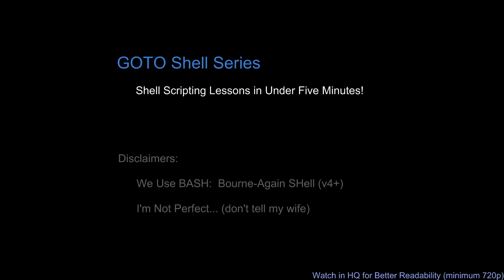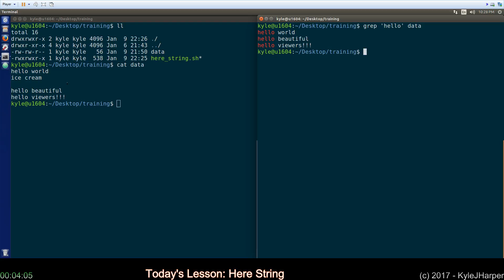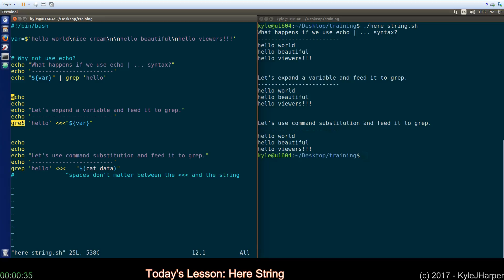Here String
Learn how to send strings to your programs without useless echo calls!